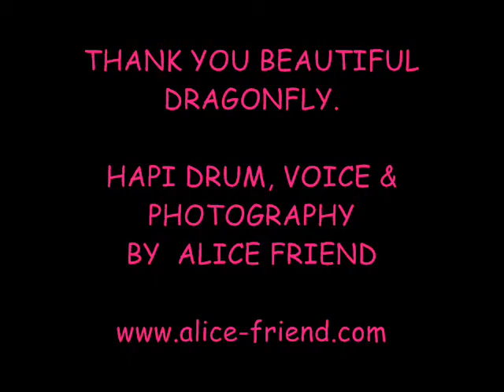HAPI DRAGONFLY AFTERNOON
This afternoon my friend, the Dragonfly kindly posed for my camera. I recorded some Hapi Drum music and sang along with it to accompany the pictures. Here is the result, hope you enjoy it.